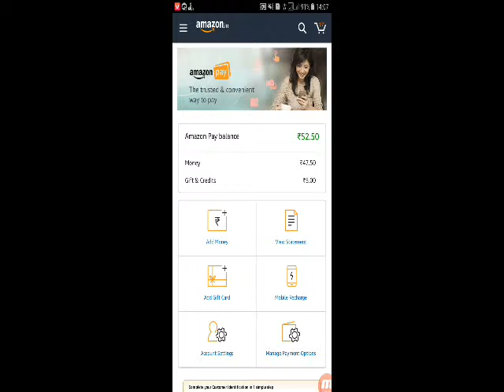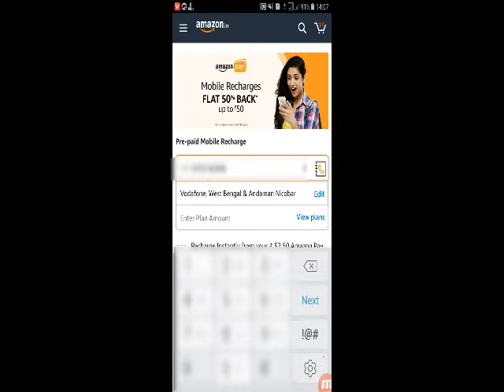How to recharge using amazon pay balance in hindi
Recomended for you